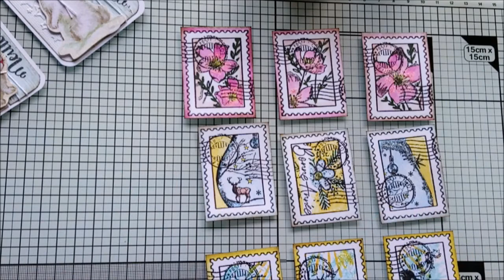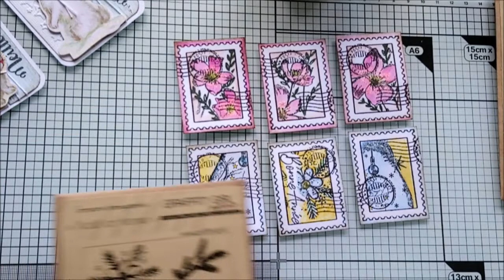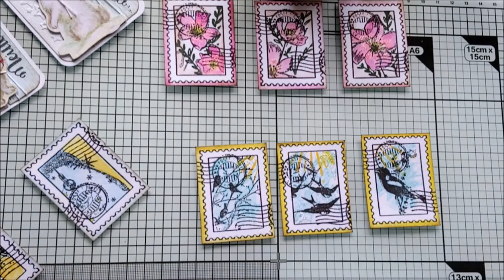Quelques petites réas en ce début d'année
Merci de prendre le temps de regarder ma vidéo
Bisous
A
Domi